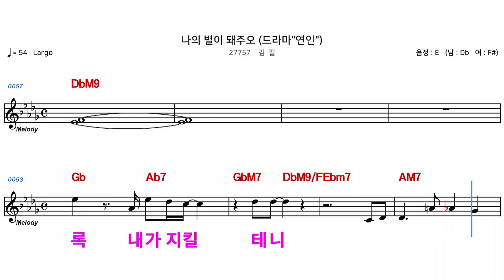(MR) 27757 나의별이돼주오 - 김필